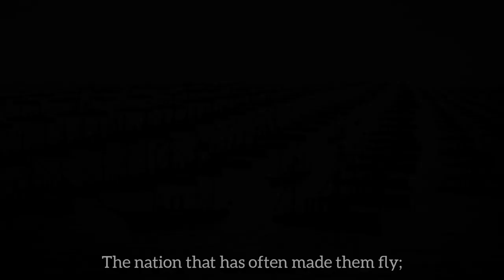Sons of the Sea - British WW1 Song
Sons of the Sea - Harold Wood